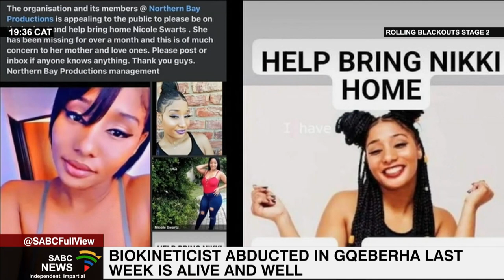Missing 26-year-old, Riana Pretorius found alive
26-year-old, Riana Pretorius, who was abducted in Gqeberha last week, has been found alive. The bio-kineticist was grabbed from her workplace in Newtown Park. A man linked to the case has appeared in the Port Elizabeth Magistrate's Court, charged with the illegal possession of a firearm and ammunition. His case has been remanded to the 5th of April. He was arrested shortly after her  abduction.